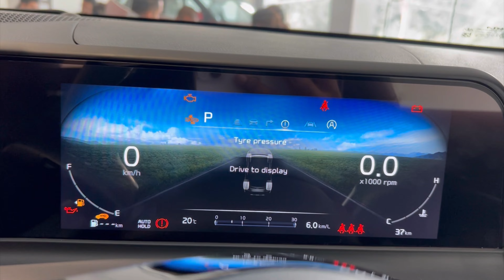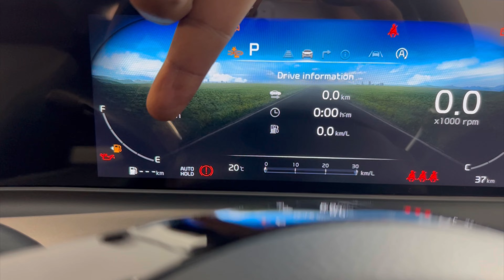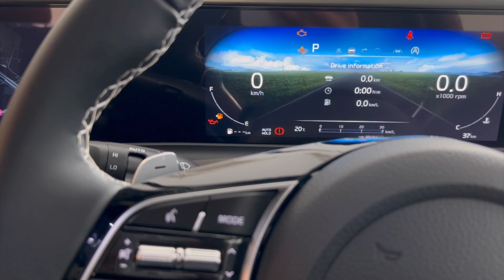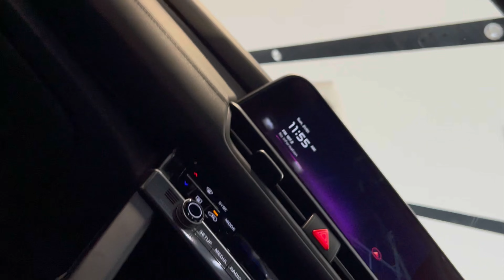Kia Seltos Facelift GTX Plus PT With Accessories ❤️ Kia Seltos 2024